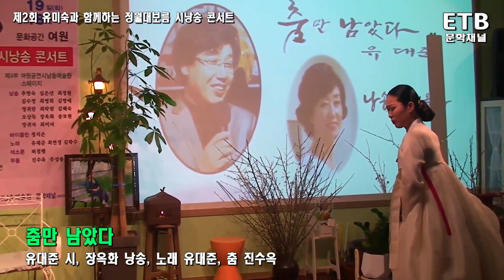장옥화 낭송가 유대준 시 '춤만 남았다' 낭송 - 춤 전수옥 - ETB 교육산업신문 TV -